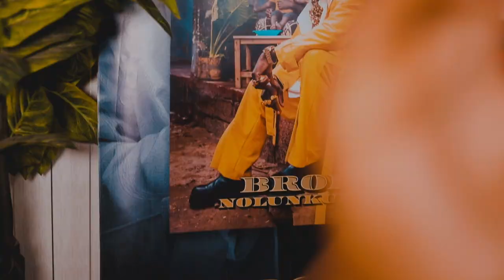Chef 187 with guston kopala DOCUMENTARY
chef 187